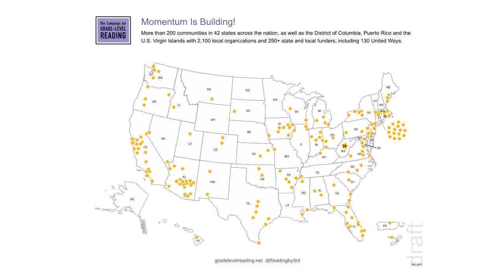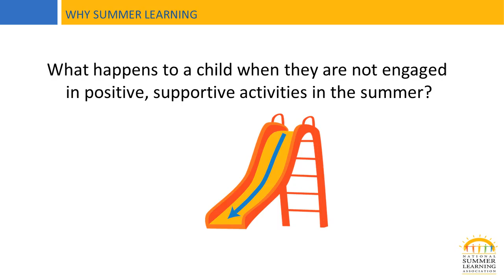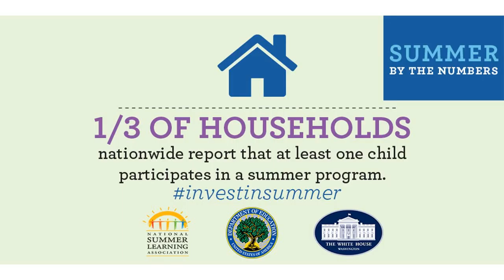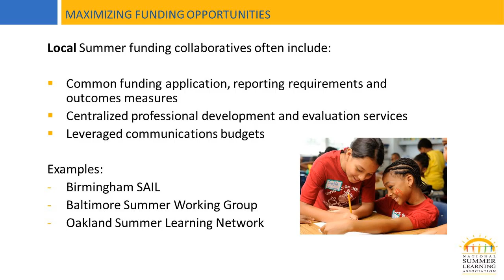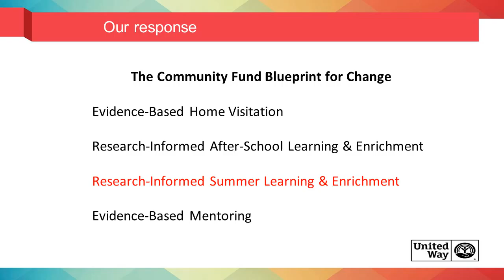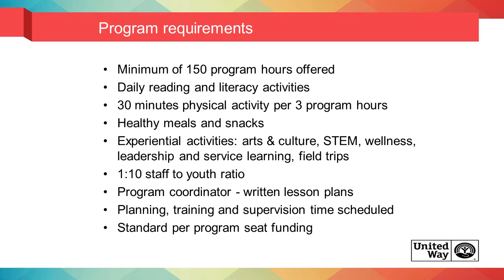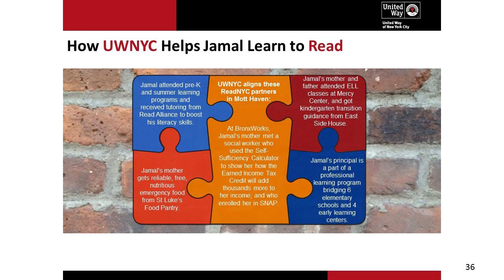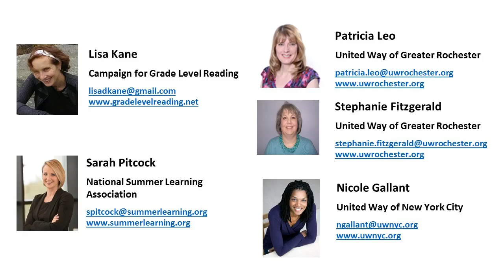03.16.16 CGLR Webinar